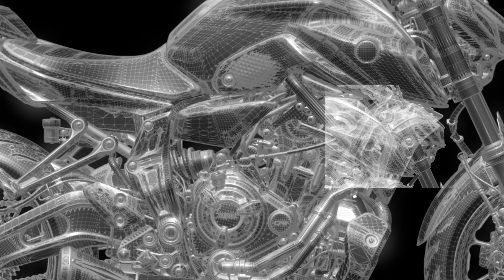Pure Torque：「MT-07」| Yamaha Motor Taiwan 台灣山葉機車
風靡全球、身為「The Dark Side of Japan」車系代表之一的「MT-07」，自2013年首演以來，不僅是眾多騎士體驗操駕樂趣的首選，也是Yamaha有史以來最暢銷的中量級街車之一。2021年式全新「MT-07」針對廣受好評的CP2並列雙缸引擎再優化、重新調整騎乘姿勢至最適化設定，並換上新世代MT家族外觀，呈現「Pure Torque」更精鍊的扭力大師。